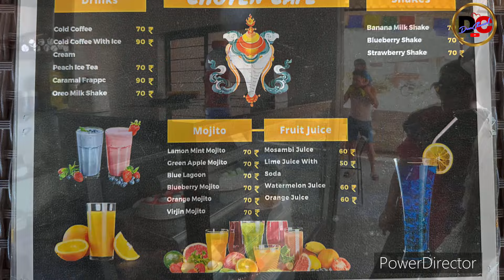EXPLORING MY TOWN WITH AKU & ANI